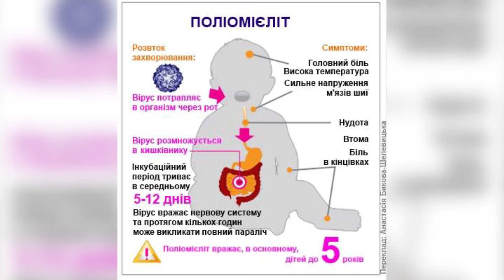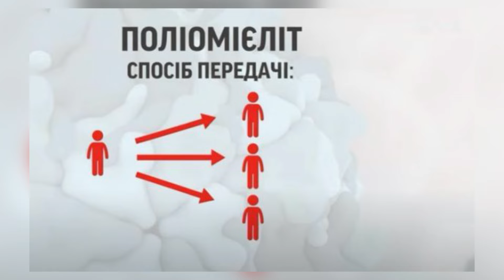Поліомієліт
Поліомієліт – це гостре інфекційне захворювання. Поліовірус поширюється від людини до людини через фекалії та слину, найчастіше - через брудні руки, заражену їжу та воду.
Захворіти на поліомієліт може кожна невакцинована людина - і дитина, і дорослий. Але найбільш сприйнятливі до вірусу поліомієліту діти у віці до 5 років.